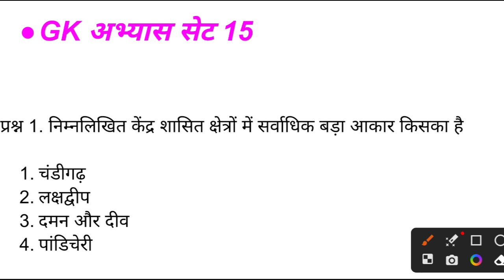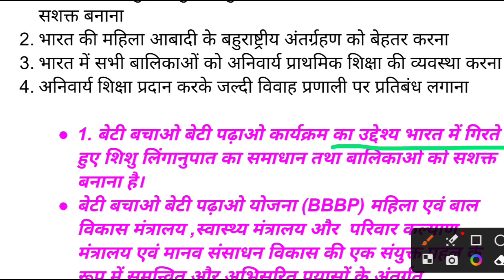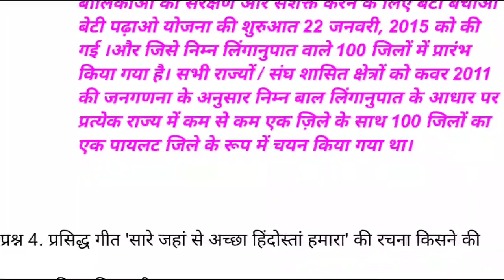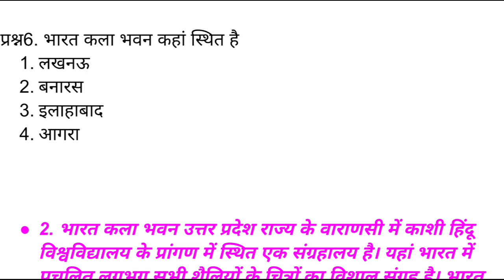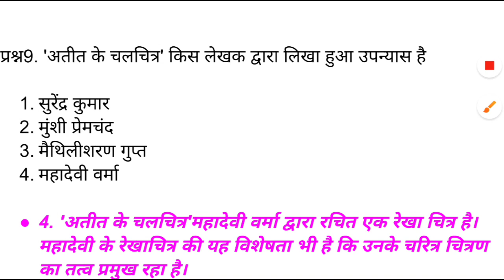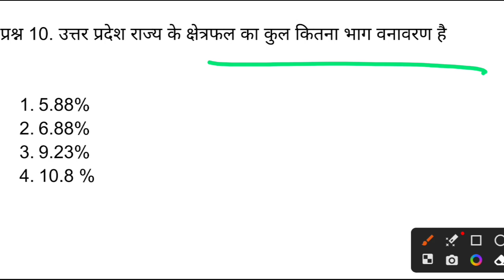GK अभ्यास सेट 15